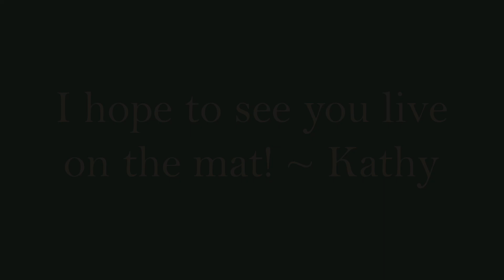#50 - Yin Yoga Hamstring & Piriformis Stretches, Supta Boddha - Augusta, MO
Yin Yoga Practice from my home town of Augusta, MO.  This practice includes 5 postures/asanas with a hamstring stretch on each side, a piriformis stretch on each side and  butterfly stretch of supta baddha konasana holding each one for 3-4 minutes for a 20 minute practice.

We filmed this practice in Klondike Park in Augusta, MO.  As a child growing up here, it was the limestone rock quarry.  It is now a St. Charles County Park with a lake, hiking trails and camping and ties into the Katy Trail that goes across the state of Missouri.  I joking tell visitors it the white sandy beaches of Augusta, and it is true.

A special thank you to Karl, KFM Designs for the videography and photography slide show at the end of the practice.  America is a beautiful nation, and may these photos at the end teleport you to a little piece of this vast and beautiful nation.

Namaste, Kathy

We welcome everyone to the yoga mat, and encourage you to explore movement and breath as your own pace.  The Barefoot in America Practices are a guide for you to explore yoga.  It is up to the individual to assess their readiness to participate in the practice they have chosen.
Consult your physician if you have specific health concerns, injuries or diseases before practicing.
The practice of yoga postures/asanas require that you, as a the practitioner, listens to your body and practice with your physical abilities and honor your limitations.  We suggest you start simple and build slowly.  The practice of yoga are suggestions, and do not substitute for proper medical advise.  Consult your physician before beginning any new exercise program.
Barefoot in America, Halcyon Therapeutic Massage & Bodywork, LLC assumes no responsibility for injuries suffered while prating these postures.